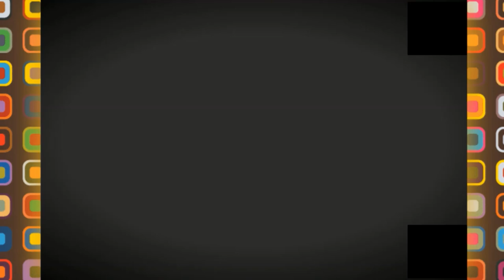ALGIERS BY NIGHT